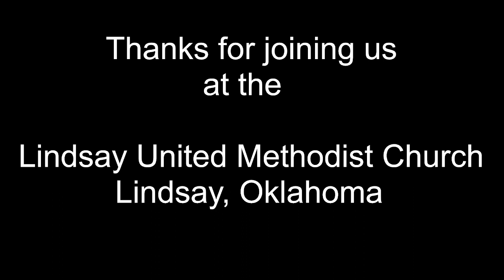LUMC -February 4, 2024-Lift up Your eyes so that others may See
Sermon Title: Lift up Your eyes so that others may See
Sermon by: Alan Nagel